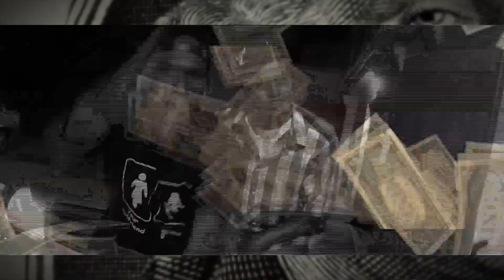Weliqgreenoes - OWTM (Obsessed With The Money) - Explicit Version (Official Video)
Directed by: RESPECTMOST
Produced by: mjNichols (currently non-profit lease)
Mixed and Mastered by: GodR@yDio

  Certified by:
  Beat Brokers Global LLC.
  DSA key ID: 2918807C
  Work Title: Music by Weliqgreenoes performing "O.W.T.M." (Obsessed With The
  Money)
  SHA1 Hash: 656b1fb6c11f8cb9c2ec9c1c54543b5da208896e